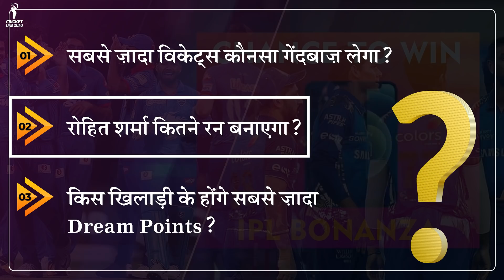IPL 2022 DC vs MI 2nd Match Prediction, Delhi Capitals vs Mumbai Indians Match Analysis Pitch Report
Delhi Capitals will lock horns with Mumbai Indians in the 2nd game of the IPL 2022. The match will be played at the Brabourne Stadium, Mumbai.